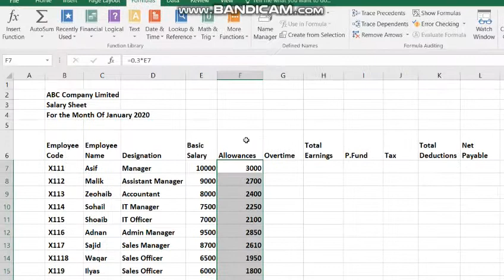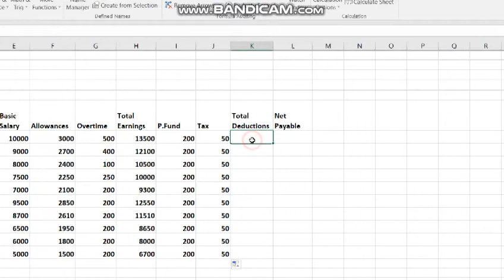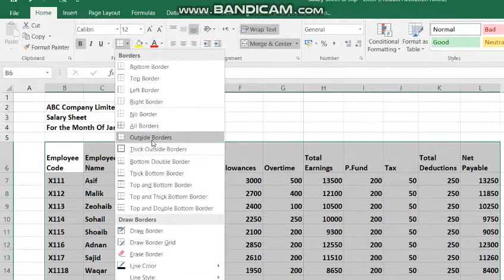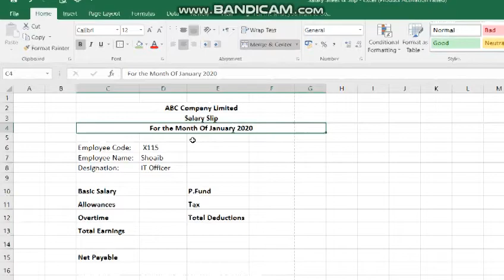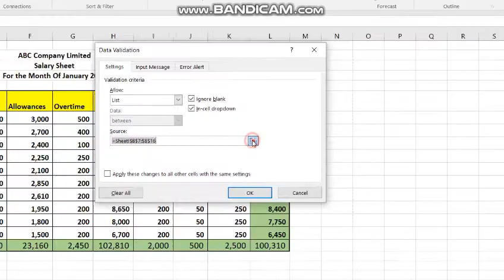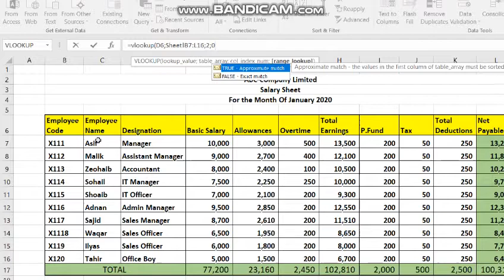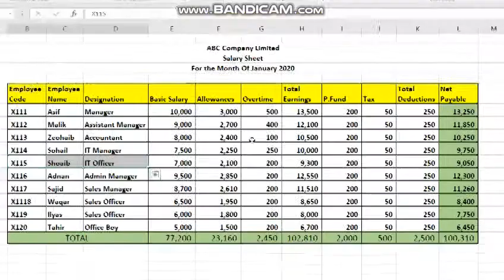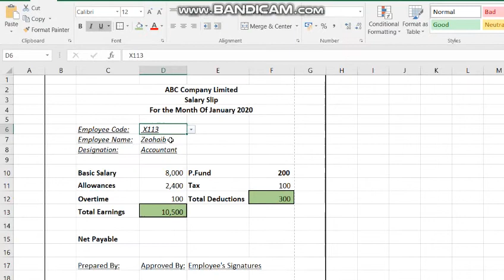Salary Sheet & Salary Slip in Excel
How to Create Salary Sheet And Salary Slip by Using Excel. Vlookup Formula Use for Salary Slip, Payroll Preparation.